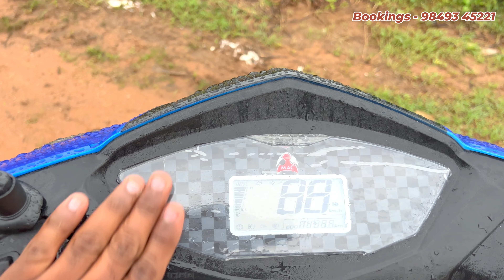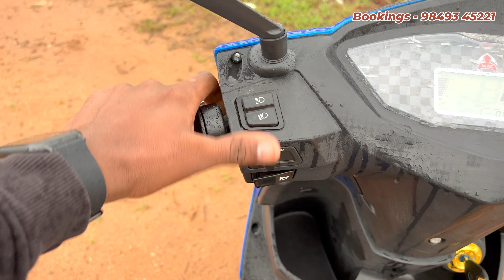కేవలం 46000 కే మీ ఇంటికే ఎలెక్ట్రిక్ స్కూటర్ || Limited Offer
Mac Cube electric scooter is the Best cheapest electric scooter india.which is cost around 46000 rs ex show room price.

✅ Best Engine Oil For Under 125 cc Bikes

✅ Best Engine Oil For 150 to 400 cc Bikes

✅ Best Helmet Under 1700 Rs

✅ Best Helmet Under 3500 Rs

✓ Best Engine Oil For Above 155cc Bikes
✓ Motul Semi Synthatic Oil
✓ Mi Air Pump For Bike
✓ Bike Washing Shampoo
✓ Bike polish
✓ Budget Knee Pads
✓ Best Budget Led Head light ( White )
✓ Best Budget Sports Helmet
✓ SMK Helmet
✓ Best Riding Boots
✓ GoPro Hero 8
✓ GoPro Hero 9
✓ GoPro Hero 10